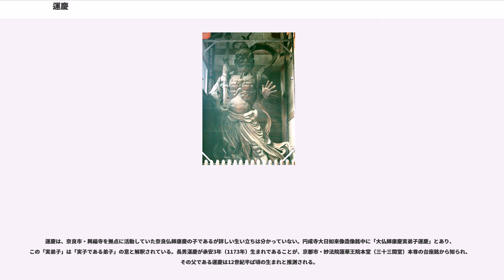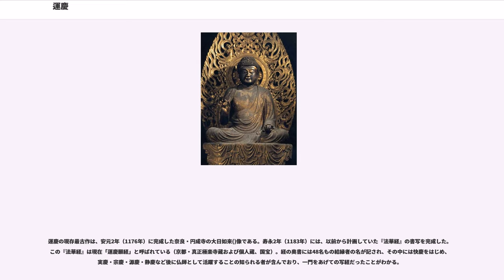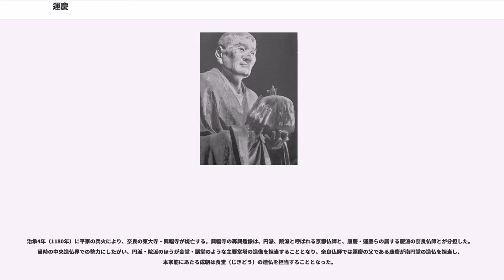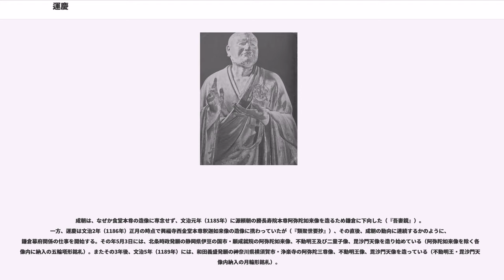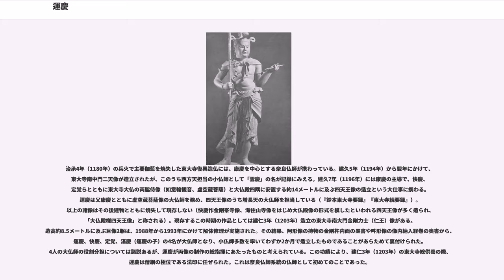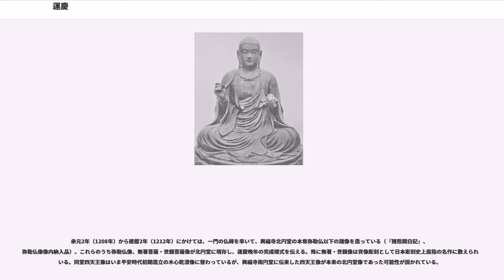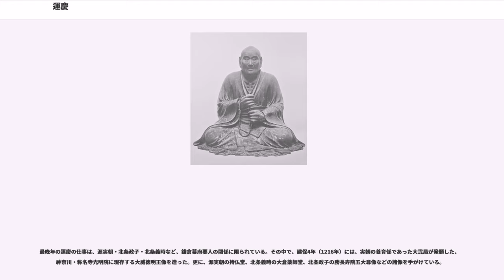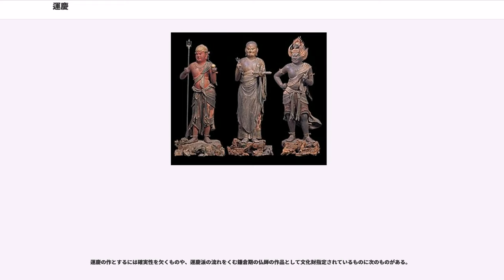運慶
運慶（うんけい、生年不詳 - 貞応2年12月11日（1224年1月3日））は、平安時代末期、鎌倉時代初期に活動した仏師。

運慶は、奈良市・興福寺を拠点に活動していた奈良仏師康慶の子であるが詳しい生い立ちは分かっていない。円成寺大日如来像造像銘中に「大仏師康慶実弟子運慶」とあり、この「実弟子」は「実子である弟子」の意と解釈されている。長男湛慶が承安3年（1173年）生まれであることが、京都市・妙法院蓮華王院本堂（三十三間堂）本尊の台座銘から知られ、その父である運慶は12世紀半ば頃の生まれと推測される。

運慶の現存最古作は、安元2年（1176年）に完成した奈良・円成寺の大日如来()像である。寿永2年（1183年）には、以前から計画していた『法華経』の書写を完成した。この『法華経』は現在「運慶願経」と呼ばれている（京都・真正極楽寺蔵および個人蔵、国宝）。経の奥書には48名もの結縁者の名が記され、その中には快慶をはじめ、実慶・宗慶・源慶・静慶など後に仏師として活躍することの知られる者が含んでおり、一門をあげての写経だったことがわかる。

治承4年（1180年）に平家の兵火により、奈良の東大寺・興福寺が焼亡する。興福寺の再興造像は、円派、院派と呼ばれる京都仏師と、康慶・運慶らの属する慶派の奈良仏師とが分担した。当時の中央造仏界での勢力にしたがい、円派・院派のほうが金堂・講堂のような主要堂塔の造像を担当することとなり、奈良仏師では運慶の父である康慶が南円堂の造仏を担当し、本家筋にあたる成朝は食堂（じきどう）の造仏を担当することとなった。

成朝は、なぜか食堂本尊の造像に専念せず、文治元年（1185年）に源頼朝の勝長寿院本尊阿弥陀如来像を造るため鎌倉に下向した（『吾妻鏡』）。一方、運慶は文治2年（1186年）正月の時点で興福寺西金堂本尊釈迦如来像の造像に携わっていたが（『類聚世要抄』）、その直後、成朝の動向に連続するかのように、鎌倉幕府関係の仕事を開始する。その年5月3日には、北条時政発願の静岡県伊豆の国市・願成就院の阿弥陀如来像、不動明王及び二童子像、毘沙門天像を造り始めている（阿弥陀如来像を除く各像像内に納入の五輪塔形銘札）。またその3年後、文治5年（1189年）には、和田義盛発願の神奈川県横須賀市・浄楽寺の阿弥陀三尊像、不動明王像、毘沙門天像を造っている（不動明王・毘沙門天像像内納入の月輪形銘札）。

治承4年（1180年）の兵火で主要伽藍を焼失した東大寺復興造仏には、康慶を中心とする奈良仏師が携わっている。建久5年（1194年）から翌年にかけて、東大寺南中門二天像が造立されたが、このうち西方天担当の小仏師として「雲慶」の名が記録にみえる。建久7年（1196年）には康慶の主導で、快慶、定覚らとともに東大寺大仏の両脇侍像（如意輪観音、虚空蔵菩薩）と大仏殿四隅に安置する約14メートルに及ぶ四天王像の造立という大仕事に携わる。運慶は父康慶とともに虚空蔵菩薩像の大仏師を務め、四天王像のうち増長天の大仏師を担当している（『鈔本東大寺要録』『東大寺続要録』）。以上の諸像はその後建物とともに焼失して現存しない（快慶作金剛峯寺像、海住山寺像をはじめ大仏殿像の形式を模したといわれる四天王像が多く造られ、「大仏殿様四天王像」と称される）。現存するこの時期の作品としては建仁3年（1203年）造立の東大寺南大門金剛力士（仁王）像がある。造高約8.5メートルに及ぶ巨像2躯は、1988年から1993年にかけて解体修理が実施された。その結果、阿形像の持物の金剛杵内面の墨書や吽形像の像内納入経巻の奥書から、運慶、快慶、定覚、湛慶（運慶の子）の4名が大仏師となり、小仏師多数を率いてわずか2か月で造立したものであることがあらためて裏付けられた。4人の大仏師の役割分担については諸説あるが、運慶が両像の制作の総指揮にあたったものと考えられている。この功績により、建仁3年（1203年）の東大寺総供養の際、運慶は僧綱の極位である法印に任ぜられた。これは奈良仏師系統の仏師として初めてのことであった。

承元2年（1208年）から建暦2年（1212年）にかけては、一門の仏師を率いて、興福寺北円堂の本尊弥勒仏以下の諸像を造っている（『猪熊関白記』、弥勒仏像像内納入品）。これらのうち弥勒仏像、無著菩薩・世親菩薩像が北円堂に現存し、運慶晩年の完成様式を伝える。殊に無著・世親像は肖像彫刻として日本彫刻史上屈...